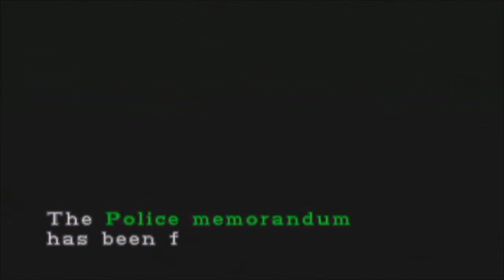Let's Play: Resident Evil 2 Part 1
Hi everybody just wanted to try to do a Let's play on resident evil hope it's ok. I have more to upload.